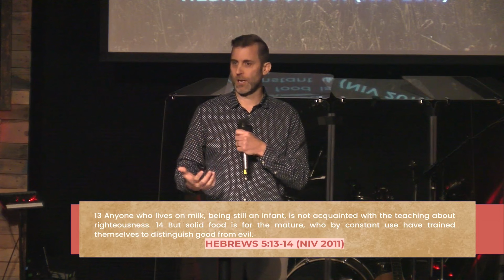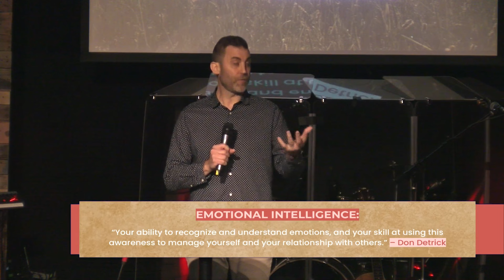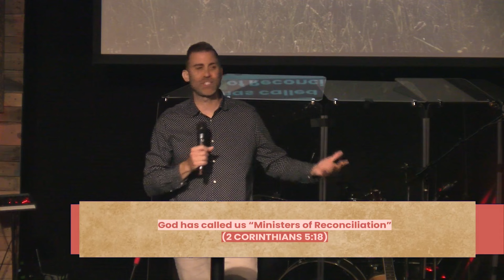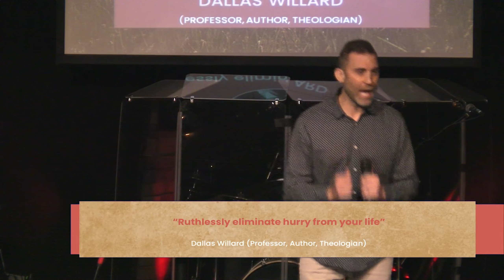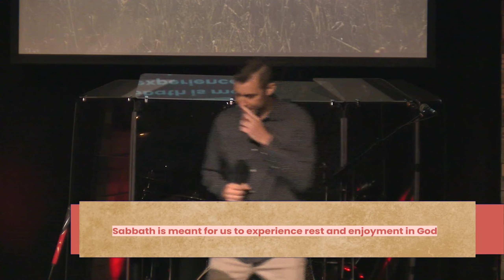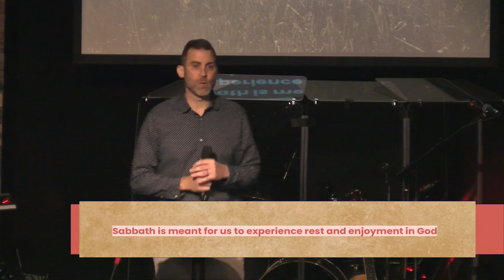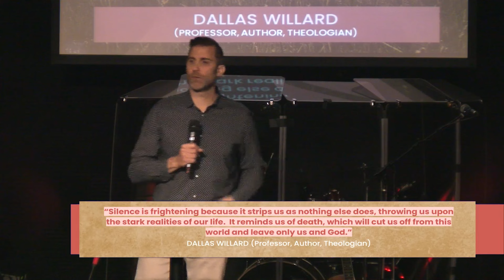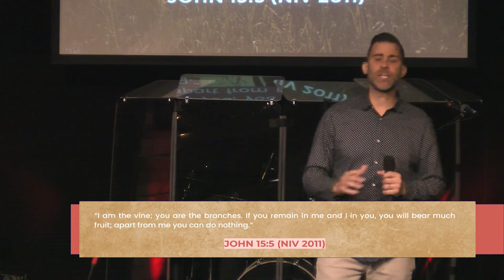Rivers Church - Emotional Health: Part 4 - Tyrone Rinta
NEXT STEPS
Have you just decided to follow Jesus Christ? Are you a seasoned follower of Christ? We want to help you grow your faith. Let us know so we can equip you with resources.

ABOUT RIVERS CHURCH
At Rivers Church you'll find a bunch of imperfect people who are relying on the grace of God. We strive to be authentic in everything we do, and to love people the way that Jesus taught us to. We invite you to come join us on Sundays regardless of where you are at on your faith journey. It's a safe place to explore what it means to follow Jesus and to wrestle with the tough questions of life.